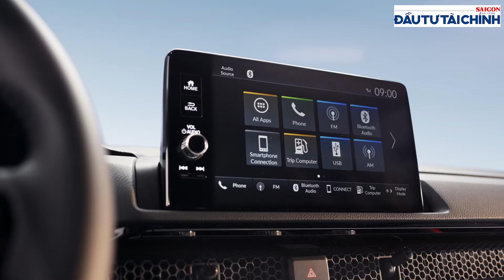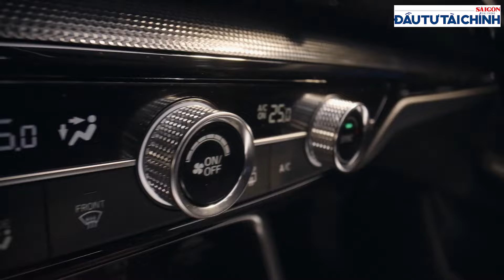Những mẫu xe hơi giảm giá lên đến 400 triệu đồng trong tháng 4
Hàng loạt hãng xe hơi vừa chạy đua công bố các chương trình khuyến mại trong tháng 4 này lên tới cả trăm triệu đồng cho các khách hàng để kích cầu, chạy doanh số.